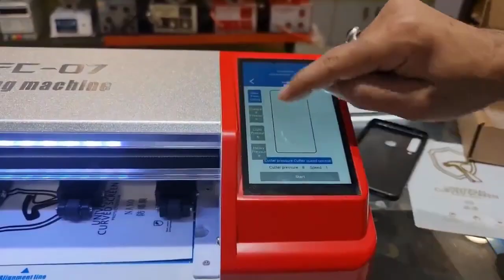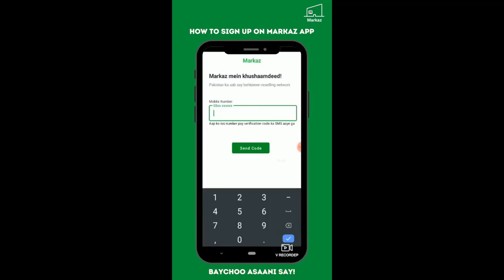6 small business ideas that can easily grow to a large-scale industry in pakistan urdu|MMS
We have nothing to do with the transactions of customers and dealers, it is their own responsibility. We are not responsible for the transactions of both. It belongs to individuals or organizations that deserve respect.